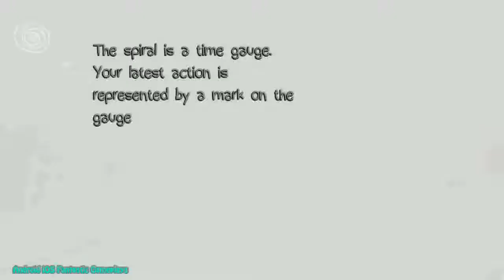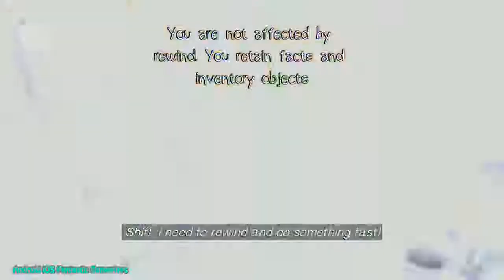Life is Strange Android iOS Gameplay Part 02 mp4